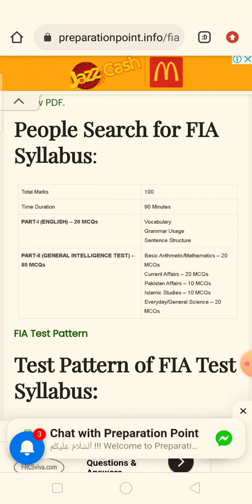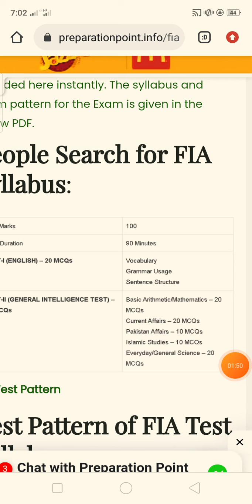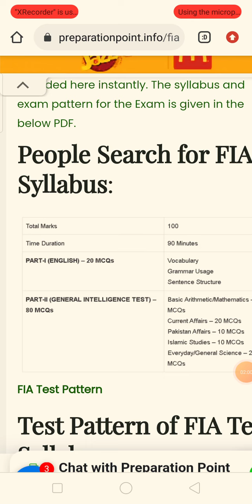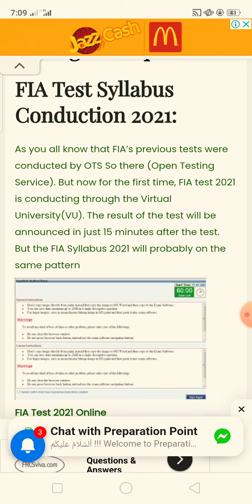FIA Written Test Syllabus | FIA Written Test Pattern | FIA written test preparations | FIA Jobs 2021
FIA test preparations 2021
FIA online apply 2021
FIA interview
FIA interview questions
FIA information
FIA inspector salary in pakistan
FIA syllabus 2021
FIA syllabus
FIA syllabus for sub inspector
FIA syllabus for constable
FIA syllabus for assistant
FIA syllabus for udc
FIA syllabus for ldc
FIA syllabus for constable driver
FIA syllabus for Naib Qasid
FIA syllabus 2021 constable
FIA syllabus 2021 udc
FIA jobs 2021
FIA jobs
FIA jobs 2021 in pakistan
FIA written test preparations
FIA written test syllabus
FIA written test for constable
FIA written test syllabus 2021
FIA asi written test
FIA ldc written test
FIA udc written test
FIA constable written test
FIA test
FIA test pattern
FIA test syllabus
FIA test date 2021
FIA test date
FIA test syllabus 2021
FIA test preparations book
FIA test 2021
Jobs
Jobs in pakistan
Jobs 2021
Jobs in pakistan 2021
Pakmcqsofficial